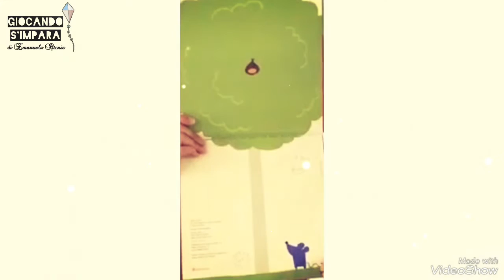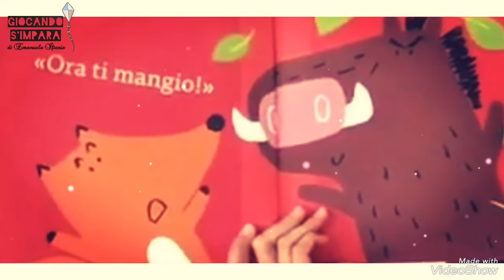Libro illustrato per bambini/"Dalla chioma" di C. Vignocchi P. Chiarinotti S. Borando/ Video lettura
Un albero alto e maestoso. Una bella castagna che spunta tra le foglie. Un topo da terra pregusta già il suo pranzetto. Non gli resta che agitare la pianta per conquistare il bottino ma… siamo proprio sicuri che sarà così facile? Perché  tra la chioma si nascondono ospiti davvero inattesi...

Guarda il video per scoprire e divertirti con i protagonisti di questo libro che si contendono un bel spunti.

libro illustrato per bambini " Le calzette"  di Matthieu Maudet